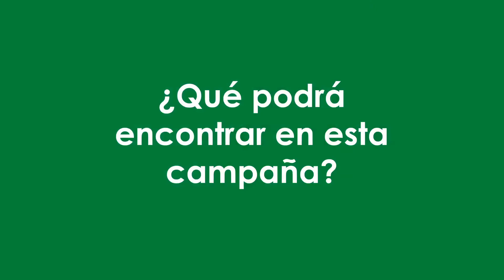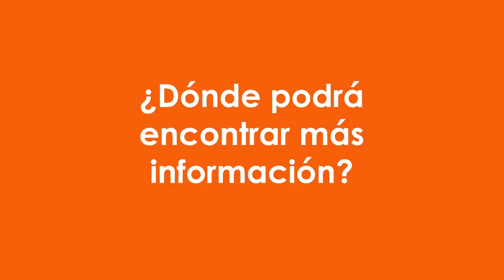Inicio campaña "Balancear la vida y el trabajo es un Arte"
Doña Gabriela Valverde, Directora Ejecutiva del Consejo de Salud Ocupacional, nos cuenta un poco en este video sobre los temas que se tratarán durante esta campaña.